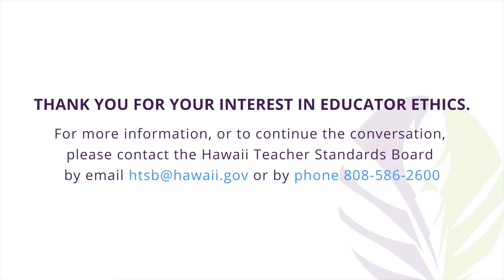Hawaii Teacher Standards Board Animation Scenario 2